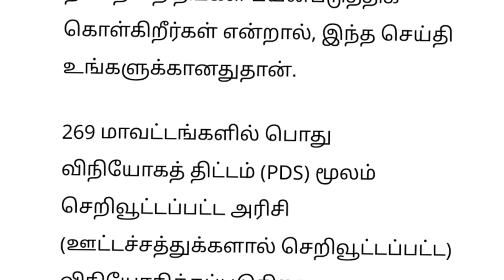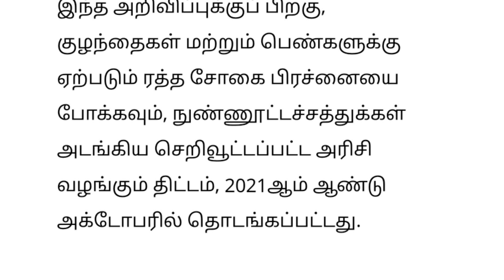🔴 ரேஷன் அட்டைதாரர்களுக்கு மோடி அரசின் மெகா திட்டம்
ரேஷன் அட்டைதாரர்களுக்கு மோடி அரசின் புதிய திட்டம்